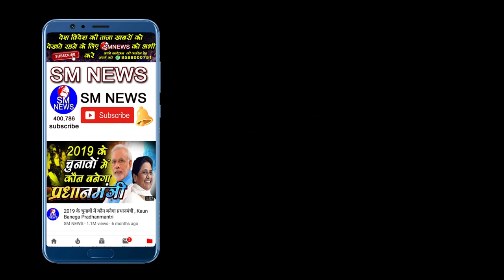BSP की बढ़ेंगीं और मुश्किलें, चन्दर शेखर ‘रावण’ ने किया पार्टी बनाने का ऐलान